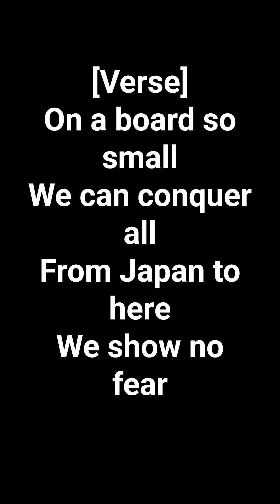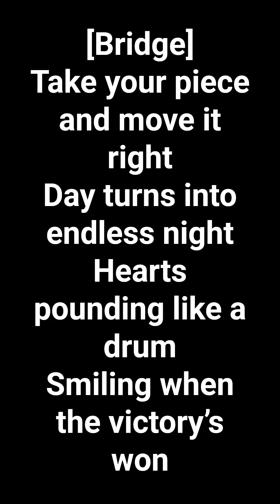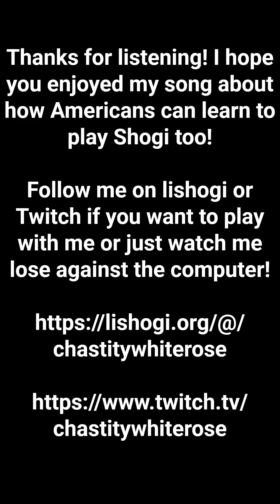American Shogi Lyric Video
American Shogi

[Verse]
On a board so small
We can conquer all
From Japan to here
We show no fear

[Verse 2]
Knights and rookies fly
Castles touch the sky
In this game we play
Winning's just a move away

[Chorus]
Americans can play Shogi too
Make a move and see it through
From the land of the rising sun
To the place where dreams are spun

[Verse 3]
Pieces fall in line
Strategies combine
East meets West in play
New champions are made today

[Bridge]
Take your piece and move it right
Day turns into endless night
Hearts pounding like a drum
Smiling when the victory’s won